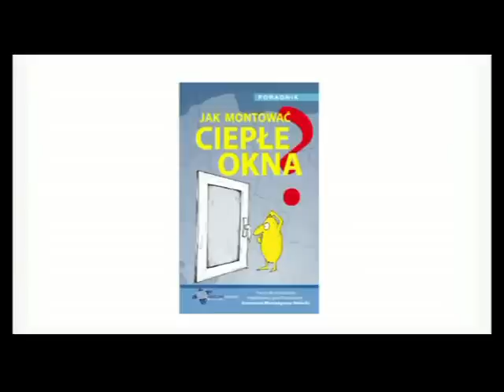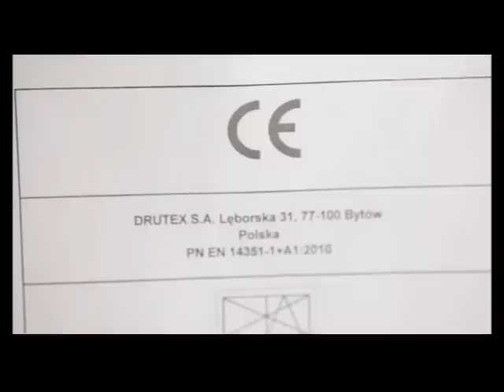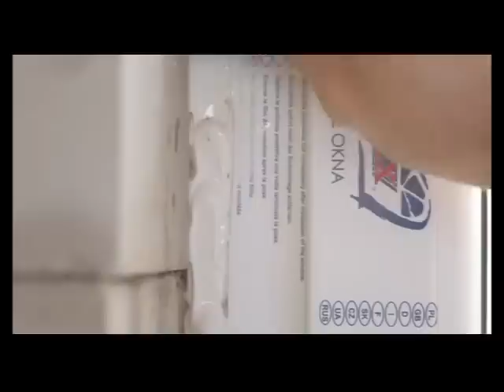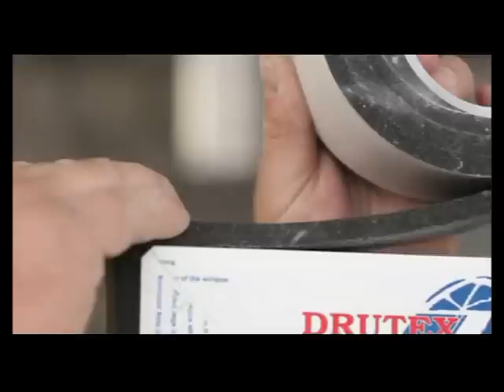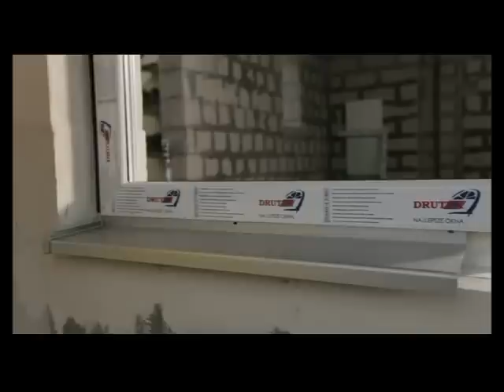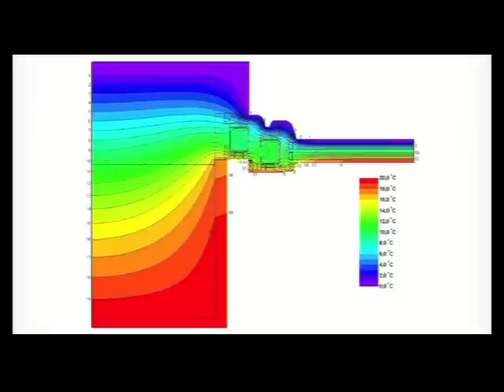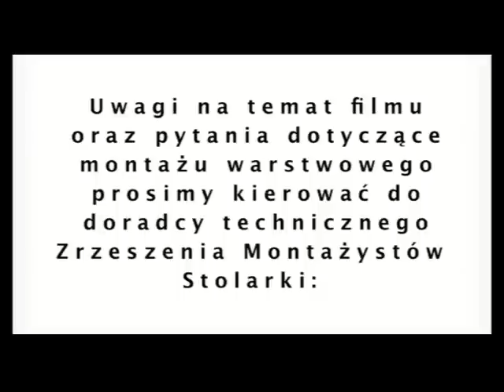Jak montować okna (DRUTEX S.A.)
Poradnik - film instruktażowy o montażu warstwowym.